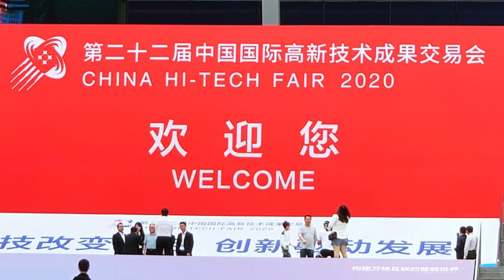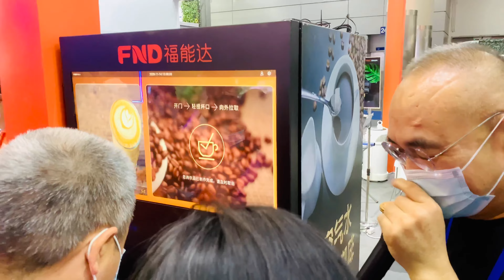AIR WATER COFFEE GENERATOR MACHINE | CHINA HI-TECH FAIR 2020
Hi Guys this coffee machine was so amazing i first time tried this atmospheric water coffee and it was taste so good literally.  Hope you will too like my video.